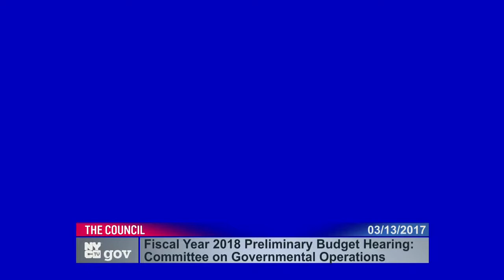Governmental Operations Preliminary Budget Hearing Chaired by Council Member Kallos